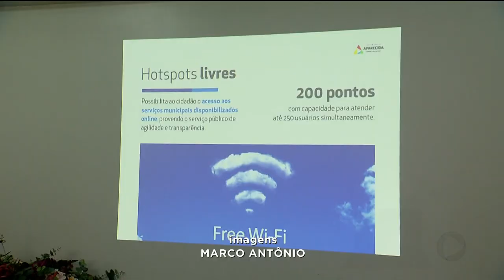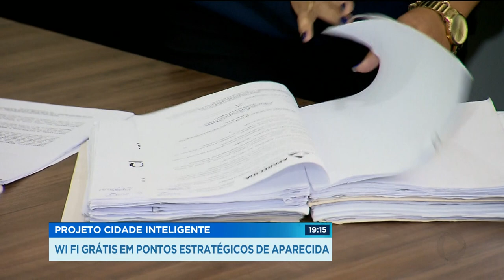PROJETO CIDADE INTELIGENTE: WI FI GRÁTIS EM PONTOS ESTRATÉGICOS DE APARECIDA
Em seis meses, Aparecida de Goiânia vai ter duzentos pontos de internet gratuita. O wifi vai estar em pontos estratégicos, como praças públicas e a prefeitura.